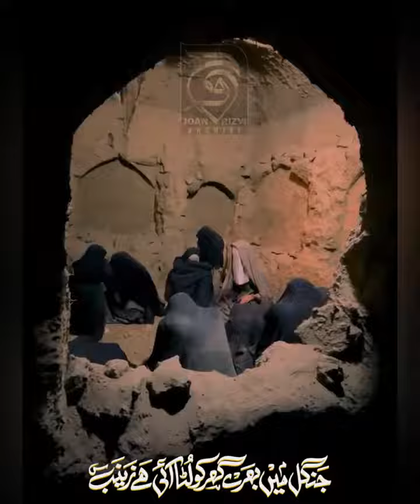Jangal Main Bhare Muharram 2022 1444 Joan Rizvi Noha Status By KarbaLa 72#shorts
Muharram 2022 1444 Mir Hasan Mir Noha Status By KarbaLa 72#shorts